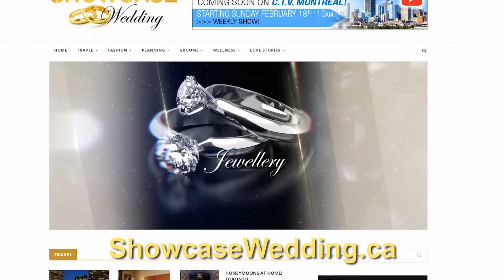Showcase Wedding - Remax